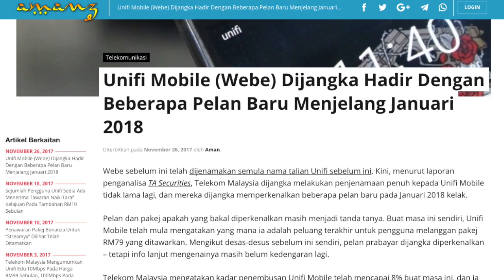Amanz24 - Unifi Edu, Oppo F5 6GB, Proton Swapandu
Telekom Malaysia kini telah mula menawarkan kemudahan untuk para pelajar mendaftar Unifi Edu pada harga serendah RM99 untuk 10Mbps secara eksklusif di semua TMpoint seluruh negara. Selain daripada untuk Unifi Edu, pemilik perniagaan atas-talian turut boleh melakukan perkara sama untuk pakej Unifi Ebiz.

Disamping itu, menurut laporan penganalisa, Telekom Malaysia dijangka memperkenalkan beberapa pakej baru untuk pengguna perkhidmatan Unifi Mobile menjelang Januari 2018 kelak.

Dalam arena automotif, kini hadir laporan memetik CEO baru Proton mengatakan syarikat automotif berkenaan kelak akan hadir dengan kenderaan swapandu, kereta elektrik sepenuhnya dan juga kereta terbang.

Dan akhir sekali, Oppo Malaysia kini telah mengumumkan yang mana mereka akan mengambil pra-tempahan untuk Oppo F5 6GB bermula 6 Disember kelak.